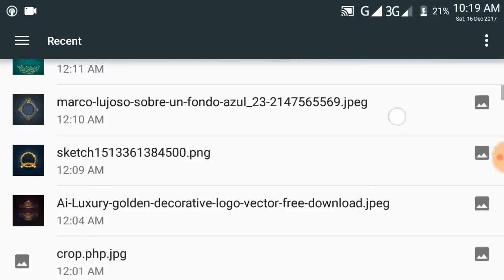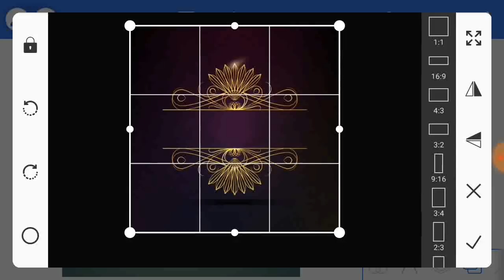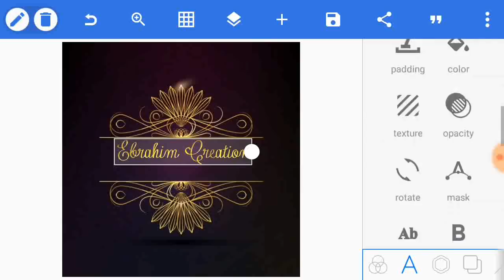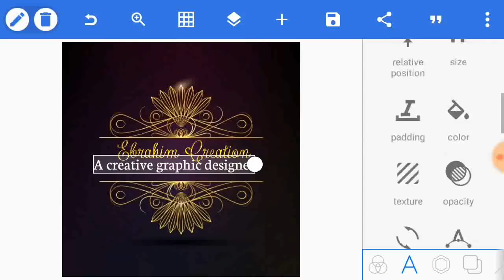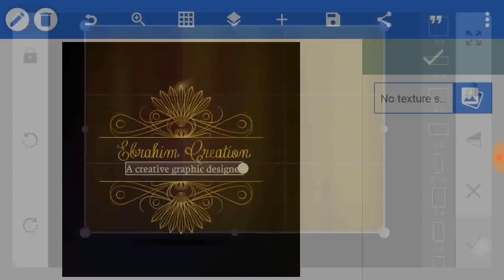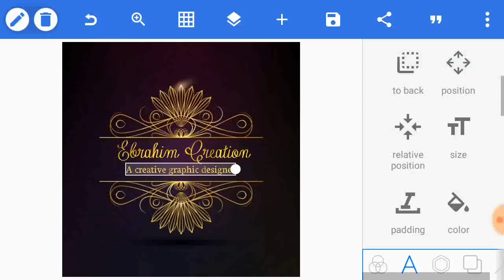Pixellab Logo Design tutorial | 3d logo design by picsart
Hey Guys,
Welcome to my new video.This video i am showing Pixel lab Logo Design tutorial | 3d logo design by picsart | Pixellab tutorial |